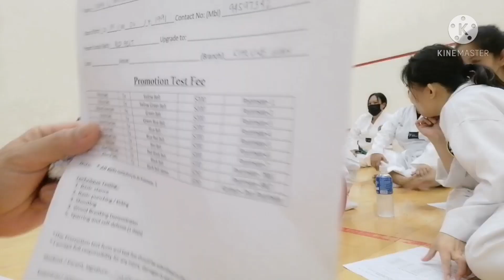Sparring red/blue belt /Taekwondo Hongkong Verlyn Obiasada